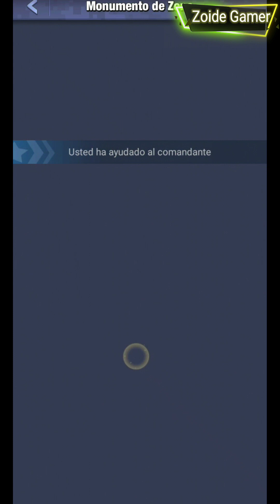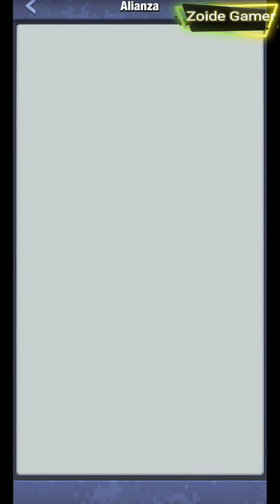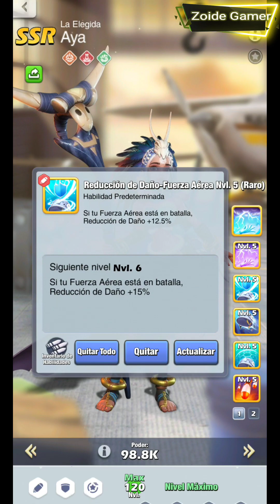EVENTOS SEMANALES, OBTENIENDO MUCHOS RECURSOS, TOP WAR AVANZA.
acá link del grupo de Wasap COMUNIDAD TOP WAR.

acá puedes me ayudas con una donación.

Ingresa al link

 y pon mi UID 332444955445.